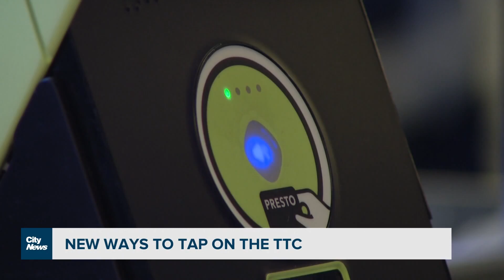The TTC officially launches new ways to tap on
Tapping on the TTC has never been easier. Shauna Hunt with the new ways to pay and what riders need to know.